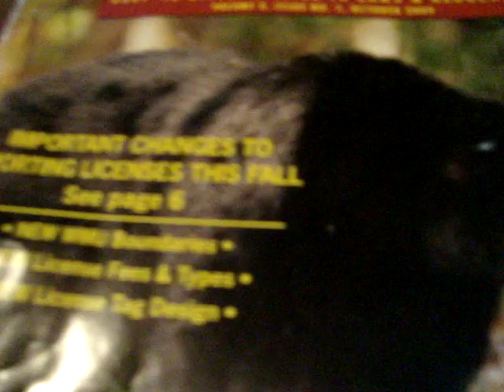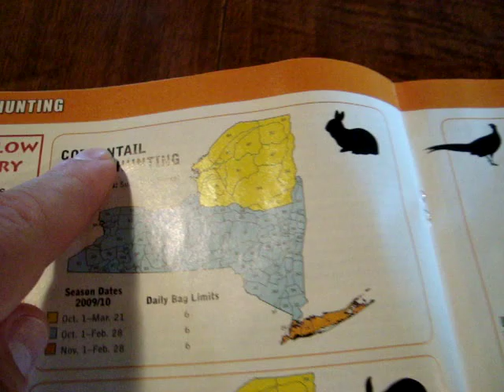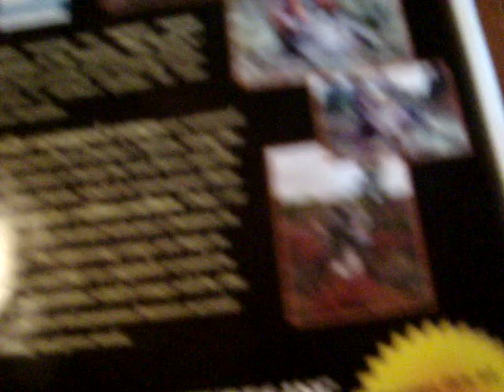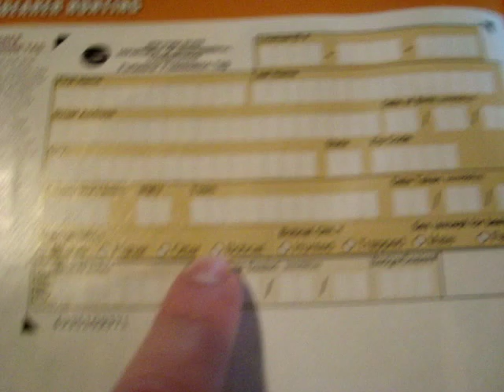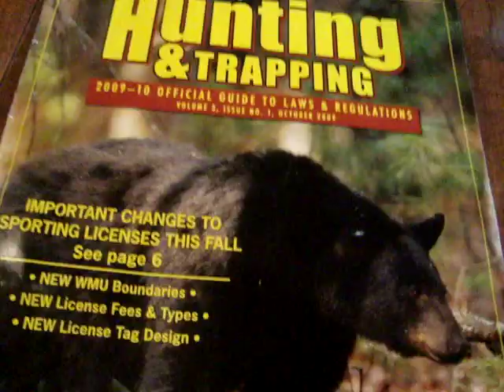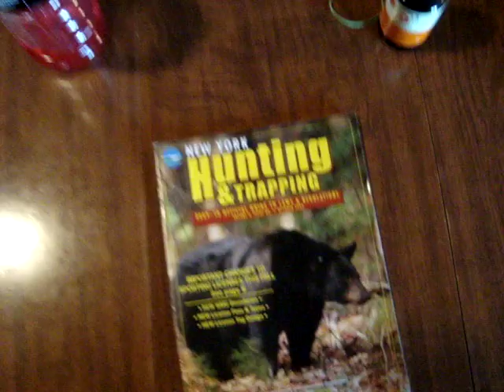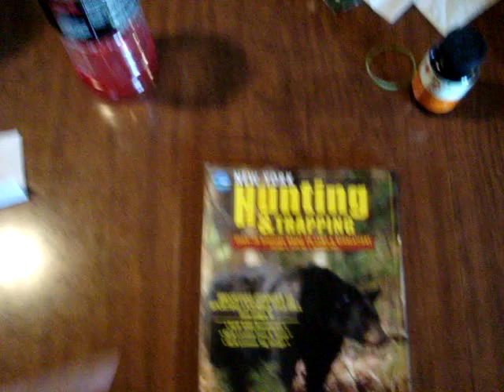some 411 for the anti hunters that know nothing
so i did this video in a response to the anti hunting anti gun extremeists that troll youtube,and please i appreciate everyone that likes my vids and may even take some helpfull information from them but please DO NOT comment about my language iam a grown adult and will say what i want to say when and how i want to say it